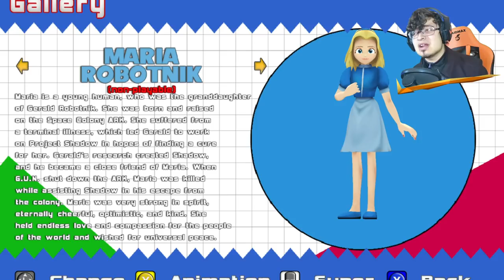Sonic Mania En 3D ❗❓